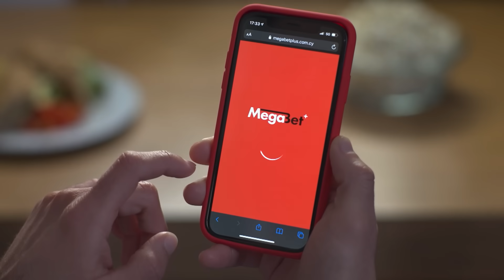ΕΘΝΙΚΟΣ - ΑΠΟΛΛΩΝΑΣ ( 2 - 2 ) Α' Φάση 13η Αγωνιστική 02.12.23